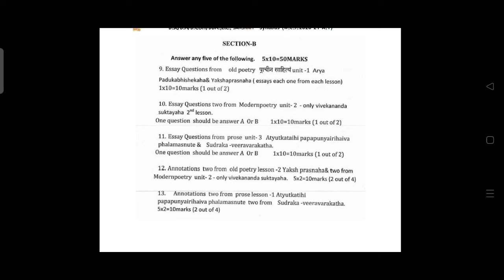degree 1st sem Sanskrit most important questions and model question paper 2021